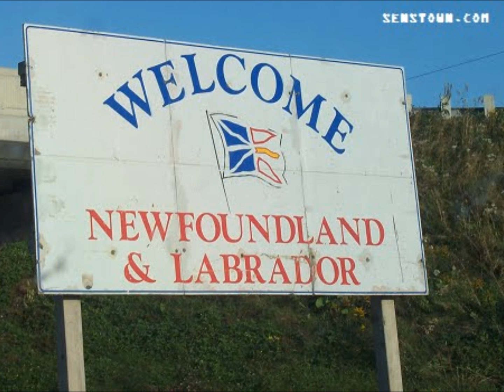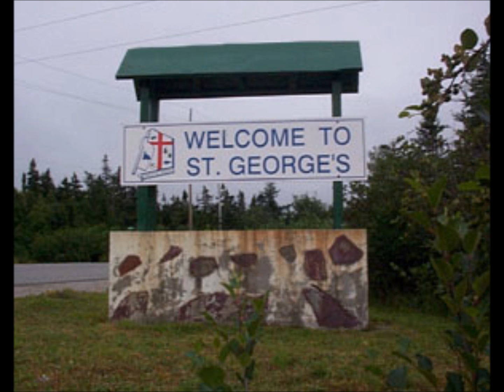Take Me Back ( Peter Jacob's Cover ) - Bertie Garnier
This is my second song for You Tube, again the guitar and keyboard was played by my Brother John Garnier aka NewfieBoy1981. I hope you all enjoy.